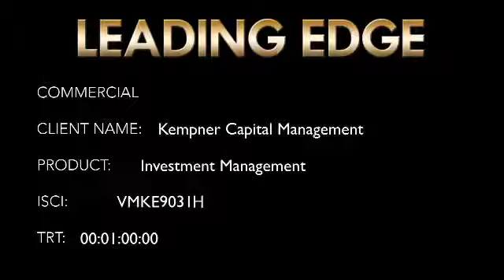Kempner Capital Management 60sec